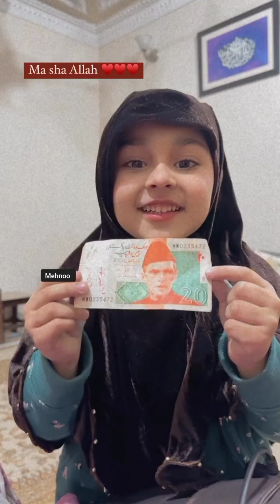merium Parvez kids dayem and Emman funny conversation